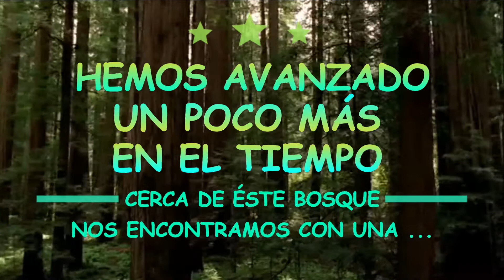19. JURÁSICO I (El reino de los dinosaurios) ⬇️PARA MÁS INFORMACIÓN, LEER LA DESCRIPCIÓN⬇️ 🤯🦎🦖🦕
BIENVENIDO UNA VEZ MÁS

IF YOU LIKE THE VIDEO, DON'T FORGET TO LEAVE YOUR "LIKE" AND SHARE IT TO WHO (S) MAY BE INTERESTED

INFORMACIÓN / INFORMATION

Continuando con nuestro viaje, hemos avanzado hasta el Periodo Jurásico (Hace aproximadamente 160 millones de años) . . .

Tras dejar atrás otra lamentable crisis, la extinción masiva del Triásico - Jurásico; hemos aterrizado en un mundo dominado por un grupo de reptiles muy famosos, los DINOSAURIOS ... Después de que el super-continente Pangea se había fragmentado estos seres ocuparon los espacios dejados por otros organismos que no pudieron superar la catástrofe, al mismo tiempo aprovecharon los recursos disponibles de la naturaleza para dar origen a una gran variedad de ejemplares . . .

Ahora, nuestro planeta esta conformado por dos masas de tierra: LAURASIA y GONDWANA, territorios que se encuentran dominados por los dinosaurios, quienes continúan aumentando su diversidad, originando a medida que pasa el tiempo nuevas especies increíbles adaptadas a diferentes condiciones que se presentan en este mundo Jurásico : )

Adicionalmente, descubre el destino que tuvieron nuestros antepasados mamíferos tras dicha extinción y como éstos conviven con esos animales dominantes, o en algunos casos escapan de las mandíbulas llenas de dientes de los dinosaurios depredadores.

SALUDOS Y DISFRUTA DE LA COMPAÑÍA DE UN GRUPO MUY ESPECIAL DE DINOSAURIOS, LOS SAURÓPODOS : )

A continuación se presenta los links e información donde se encuentran las partes que conforman este vídeo:

Caminando entre Dinosaurios: Era de los Titanes

GOLET'S - Slaves

Chase Through The Forest - Magnum Opus

Realizado en: Wondershare Filmora